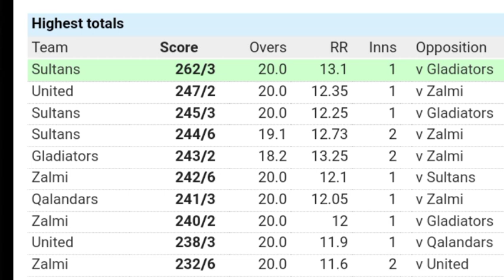Usman Khan Fastest 100 in PSL I PSL 8 I Quetta vs Multan I Cricfame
Cricfame
Babar Azam Paksitan cricket
cricket updates
new cricket vedio
akistan Super League Live ,
 Pakistan Super League 2023 Live ,
 Pakistan Super League Today Match ,
Pakistan Super League Match Streaming ,
Pakistan Super League Match Today ,
PSL 2023 Live Score & Commentary ,
PSL 2023 Live Match Today ,
PSL 2023 Live Channel ,